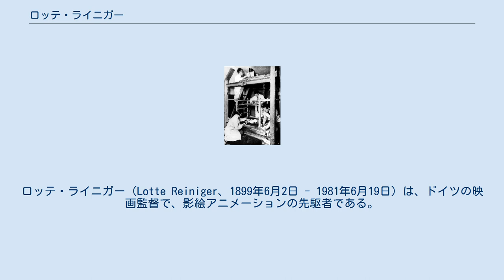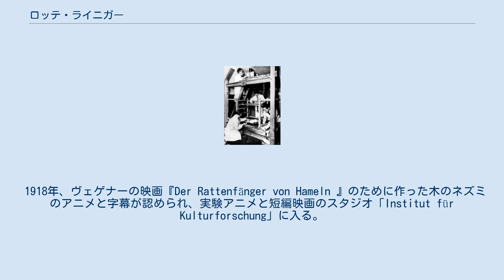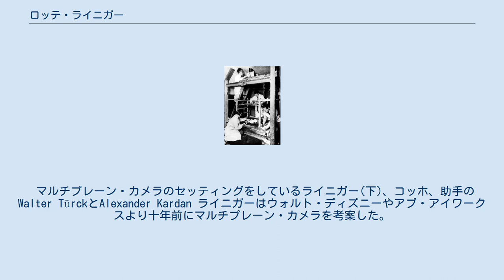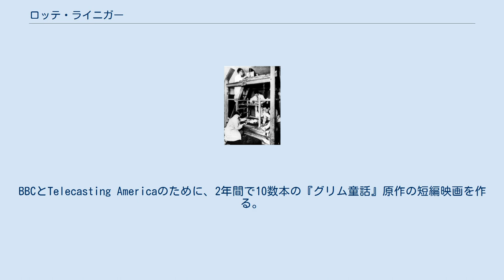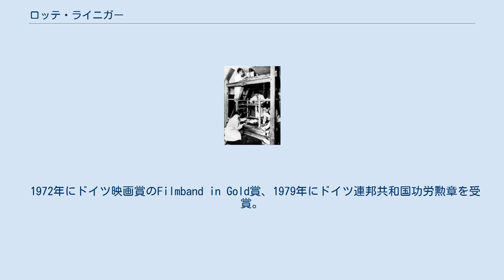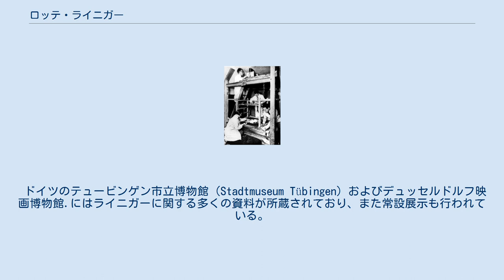ロッテ・ライニガー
ストップモーション・アニメーター
ロッテ・ライニガー（Lotte Reiniger、1899年6月2日 - 1981年6月19日）は、ドイツの映画監督で、影絵アニメーションの先駆者である。
マルチプレーン・カメラを最初に使用したことでも知られている。
40本を越える映画を彼女自身の発明品を使って製作した。
代表作は、現存する世界最古の長編アニメーション映画『アクメッド王子の冒険』（1926年）、『パパゲーノ』（1935年）、など。
 1899年6月2日にベルリンのベルリン＝シャルロッテンブルク地区で生まれる。
父親はカール・ライニガー、母親はエレオノーレ・リーナ・ヴィルヘルミーネ・ラケーテ。
子供の頃、中国の剪紙に魅了され、自分で人形劇を作り家族や友人に披露した。
 十代になると映画に関心が向いた。
最初はジョルジュ・メリエスのトリック撮影、それからパウル・ヴェゲナー監督・主演の『巨人ゴーレム』が好きだった。
1915年、そのヴェゲナーのアニメーションの未来についての講義を受講。
両親を説得して、ヴェゲナーの所属するマックス・ラインハルトの劇団員になると、裏方として衣装や小道具を製作した。
さらに、俳優たちのシルエットの肖像画を描き、ヴェゲナーの映画のための字幕も作った。
 1918年、ヴェゲナーの映画『Der Rattenfänger von Hameln 』のために作った木のネズミのアニメと字幕が認められ、実験アニメと短編映画のスタジオ「Institut für Kulturforschung」に入る。
そこで、後にライニガーの共作者・夫となるカール・コッホ（1892年 -1963年）やハンス・キュリス（1889年 - 1982年、プロデューサー）、ベルトルト・ブレヒト、ベルトルト・バルトーシュといったアバンギャルド芸術家たちと出会う。
 ライニガーの最初の監督作品は『Das Ornament des verliebten Herzens』（1919年）。
愛する恋人たちを描いた5分ほどの短編が好評で、アニメ産業への道が拓けた。
 それから数年のうちに『シンデレラ』（1922年）など6本の短編を製作。
プロデュースと撮影はすべて夫のカール・コッホだった。
さらに広告映画も監督。
バルトーシュ、ハンス・リヒター、ヴァルター・ルットマン、オスカー・フィッシンガーとともにドイツのアニメ界の中心的人物となった。
 1923年、銀行家のルイス・ハーゲンの資金提供により、『千夜一夜物語』を基にした『アクメッド王子の冒険』の製作を開始する。
しかし、簡単な仕事ではなかった。
「私達は考え直す必要がありました。聞いたことがない話だったからです。アニメ映画は観客を笑わせることはできますが、10分以上楽しませた人は誰もいませんでしたから」。
映画は1926年に完成した。
配給会社を見つけるまでほぼ1年かかったが、ジャン・ルノワールの支援で実現したパリでのプレミアは興行的にも批評的にも大成功だった。
 マルチプレーン・カメラのセッティングをしているライニガー(下)、コッホ、助手のWalter TürckとAlexander Kardan ライニガーはウォルト・ディズニーやアブ・アイワークスより十年前にマルチプレーン・カメラを考案した。
撮影台の上に手動のシャッターのついたカメラを固定、レイヤーの効果を出すよう複数のガラス板を置き、背後から光を当てた。
この方法は後のセルアニメで盛んに使われた。
ライニガーは著書『Shadow Theatres and Shadow Films』の中で自分の「トリック・テーブル」の作り方を解説している。
 『アクメッド王子の冒険』の成功を受けて、ライニガーはヒュー・ロフティングの原作をアニメ化した3部構成の『ドリトル先生アフリカ行き』（1928年）を製作する。
この映画のスコア（サイレント映画なので伴奏用）はクルト・ヴァイル、パウル・ヒンデミット、パウル・デッサウが作曲した。
 ライニガーは次回作としてモーリス・ラヴェル作曲・コレット台本のオペラ『子供と魔法』を企画した。
 ナチスの台頭により、左翼運動に関与していたライニガーとコッホ夫妻はドイツからの移住を決めた。
しかし永住権が得られず、1933年から1944年にかけて各国を転々とした。
フランスではジャン・ルノワールを頼...